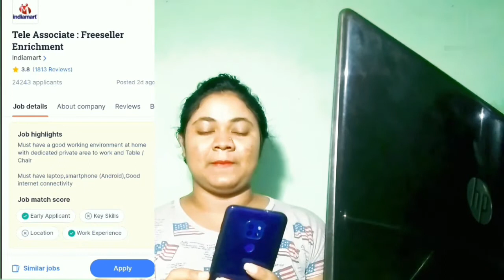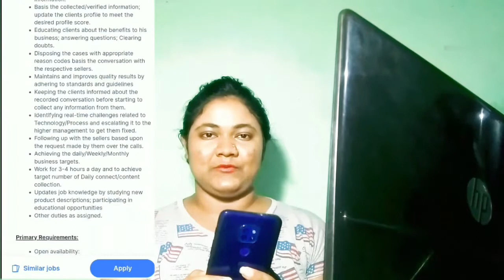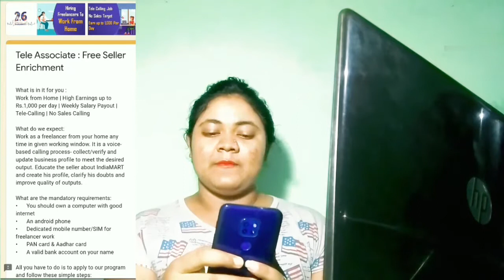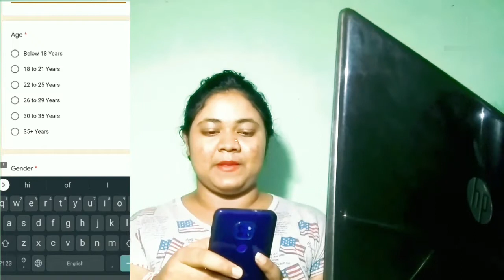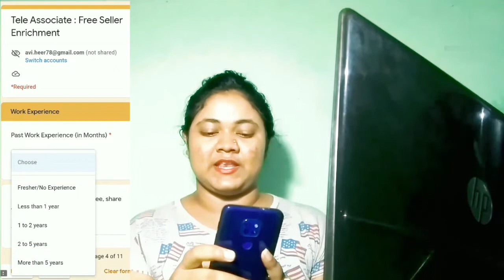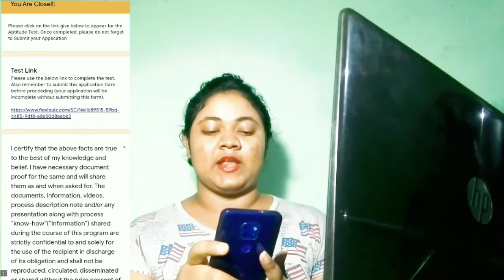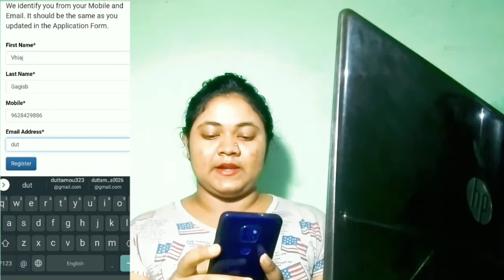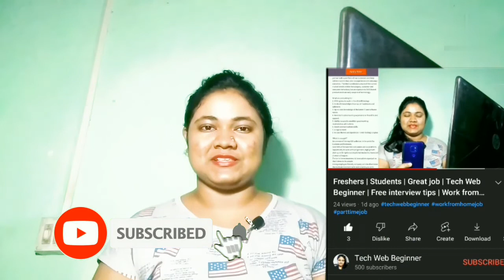Freshers | Students | highest paying job | Tech Web Beginner | part time job | Work from home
Freshers can get Rs. 21,000/- per Month  salary in
Indiamart . Full step by step, practical info in this amazing video. Must watch. Agar apne aaj tak koi kaam nahi kiya hai, aap bilkul
fresher hain, toh bhi aap Rs.-2,52,000 per annum ki
Naukri pa sakte hain, Indiamart me. uske baad Indiamart me direct apply hoga Puri details isi video me milegi. Jarur dekho.
 Apply  Here for Zomato :(Must Understand Full Details In Video , Then Apply Guys) :

About Us :
Hey Guys Welcome to Tech Web Beginner Channel  Where We are Giving Latest Job Updates and Also Interesting Videos in Hindi & English ,  Part Time Jobs , PSU Jobs , Government Jobs and Other Engineering Jobs for Engineering Disciplines as Well as Many Other Graduates .

About Us : On Tech Web Beginner Channel We are Giving Latest Job Updates and Also Interesting Videos . We Provide Updates Of Part Time Jobs , PSU Jobs , Government Jobs and Other Engineering Jobs Also for Engineering Disciplines as Well as Many Other Graduates .

Topics Covered
safe job, safe online income, greatest part time income,
sabse badhia part time job, students ke liye kaam, work
for students, part time work for students, best earning
ideas,
Swiggy work from home, work from home with Swiggy,
free, Free, FREE, free income, free earning ideas, free
income idea, Free me income, free mobile app, free
how to earn from blogging, best blogging ideas, genuine
blogging tricks, blogging tricks,
greatest income ideas,
free me income, excellent earning potential, good
earning job, good earning part time app, best part time
income application, genuine part time income app,
genuine jobs, best income ideas, best earing ideas, best
earning website
best earning app, part time income, part time data entry
jobs home, part time jobs at home, part time business
ideas, best business ideas, best business in India,
business without investment,
genuine earning mobile app, unique income ideas,
unique part time income ideas,best earning site, genuine online earning, sure part time
income, part time genuine work,
part time income, part time job, work from home,
excellent income, Best work from Home, best part time
jobs, best part time jobs for college students, best part
time jobs for high school students, best work from
home for housewife, freelancer, freelancer for beginners,
freelance jobs from home, freelancer online work,
freelancer online jobs, part time data entry jobs home,
part time content writing, part time typing jobs, part time
typing work,work from home
high paying work from home jobs
10th pass job
10th pass work from home jobs
12th pass jobs
12th pass work from home jobs
any graduate jobs
job 2021